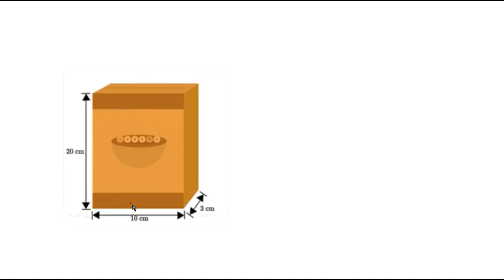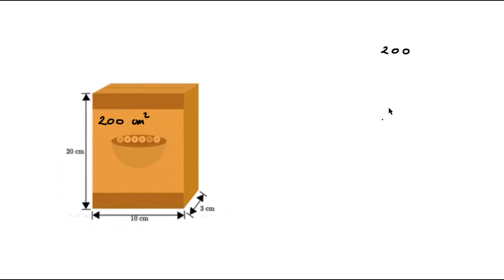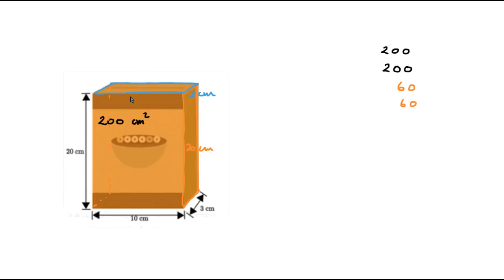Aire totale d'une boite